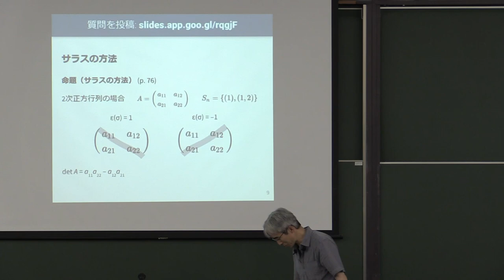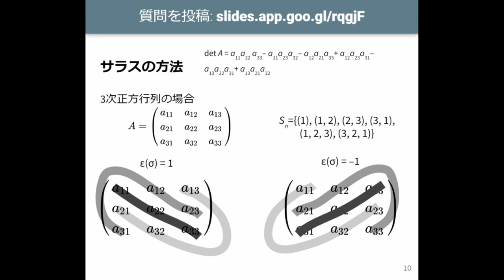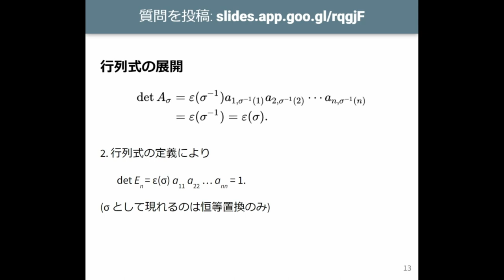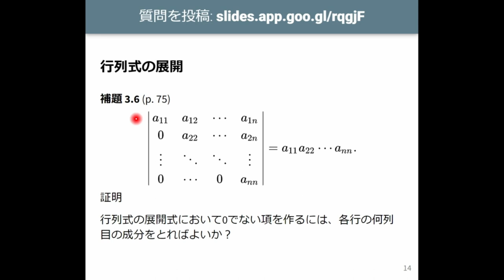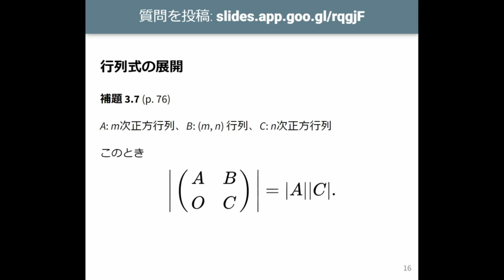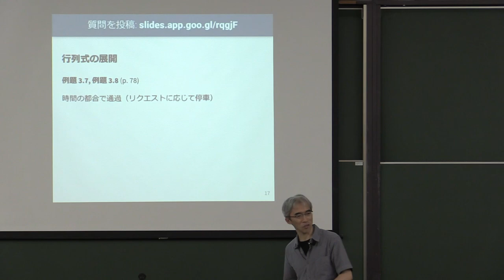線形代数I 2023 (9-2) 行列式の展開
行列式の展開.